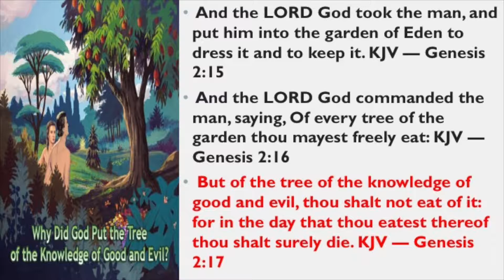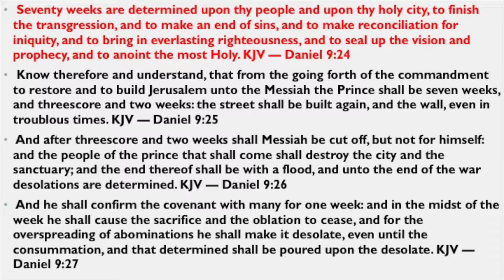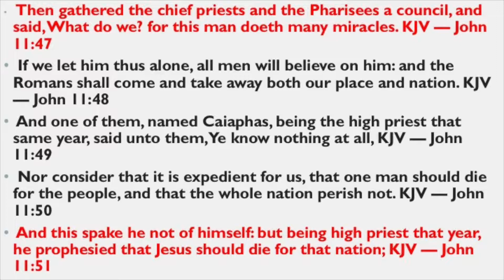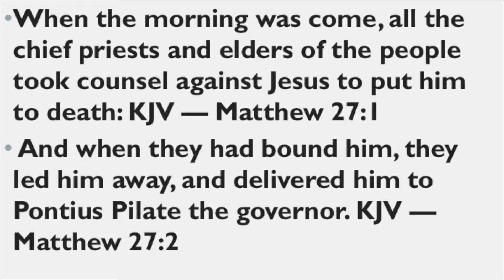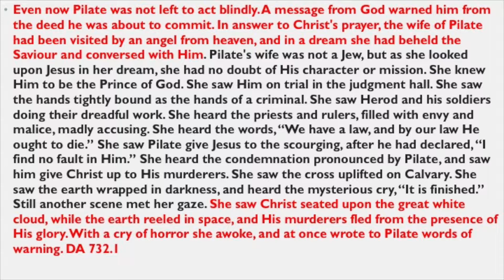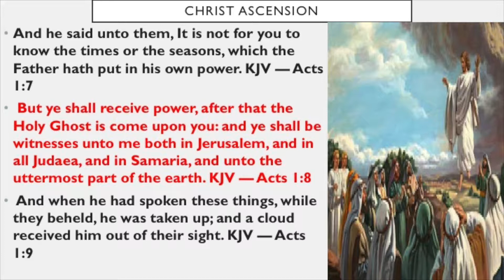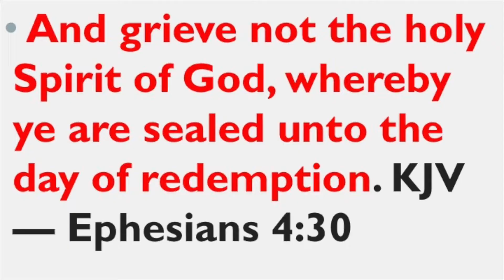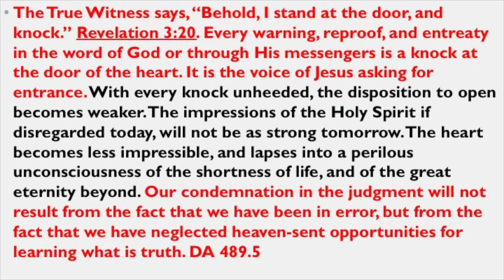How probation closes when we reject the Gospel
This video shows us how we as individuals close our probation in unrighteousness if we persistently resist the Holy Spirit and remain in Sin.